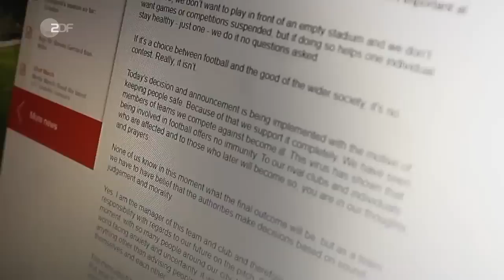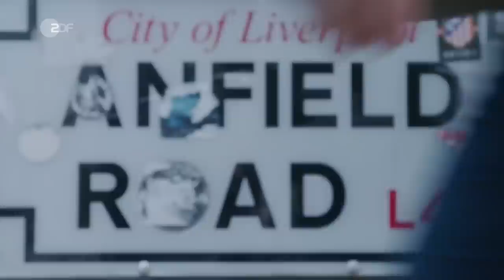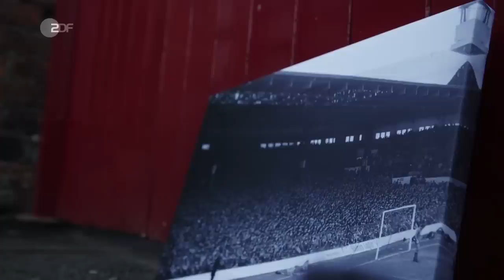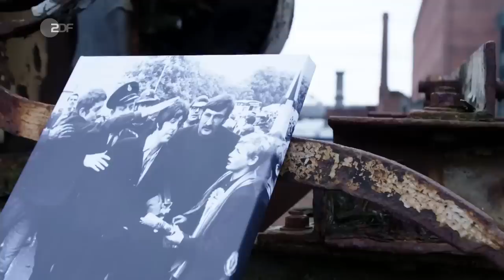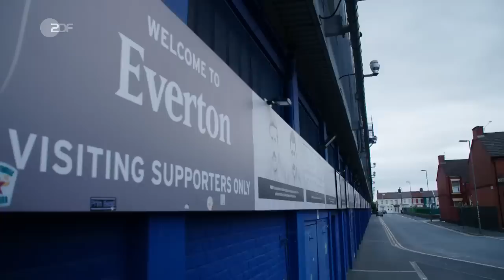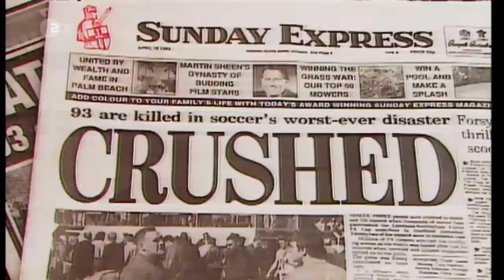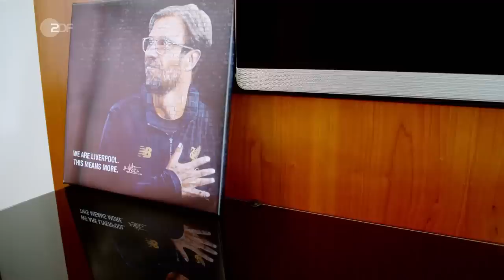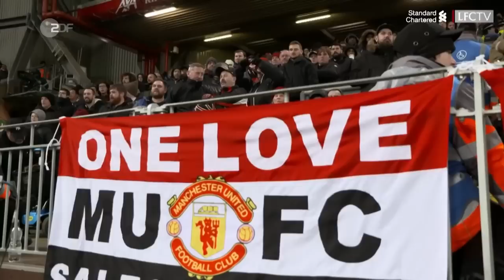FC Liverpool: Eine Stadt bangt um ihre Meisterschaft - die Doku | SPORTreportage – ZDF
Er war zum Greifen nah: Der erste Meistertitel des FC Liverpool nach 30 Jahren. Die Reds waren unangefochtener Tabellenführer der Premier League mit 25 Punkten Vorsprung auf Manchester City. Der Mannschaft von Jürgen Klopp fehlten noch zwei Siege zum Titel, als die Saison wegen des Coronavirus abrupt gestoppt werden musste. Wie und ob die Saison zu Ende gespielt werden kann, ist unklar. Eine Stadt bangt nun um ihre Meisterschaft. Weitere Sportvideos gibt es bei